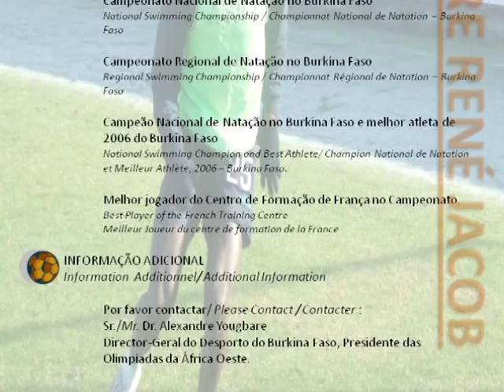yougbare rene jacob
little yougbare